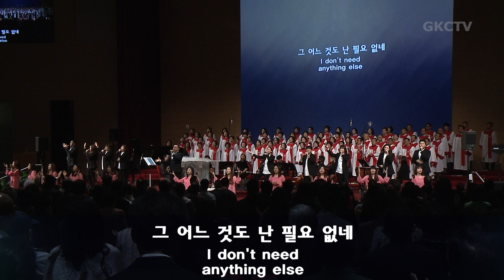[은혜워십3부] 변찮은 주님의 사랑과 / 세상 다 변하고 / 주를 위한 이곳에 022320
은혜한인교회 2020년 2월 23일 주일예배 3부 찬양과 경배

1. 변찮은 주님의 사랑과
2. 기뻐하며 왕께 노래부르리
3. 그는 주
4. 세상 다 변하고
5. 주를 위한 이곳에

GRACEMI.com | GKCTV.com